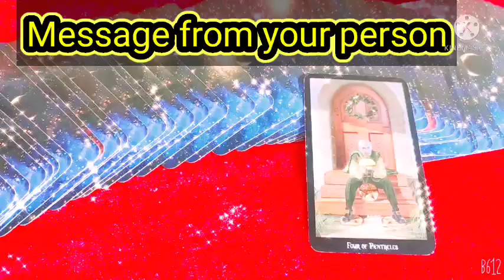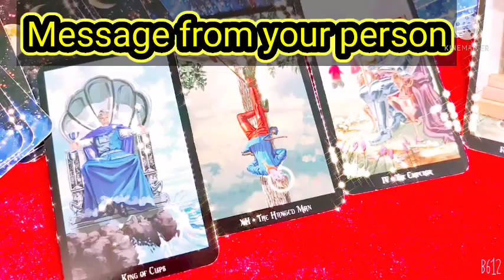Message From Your Person 🌹💬